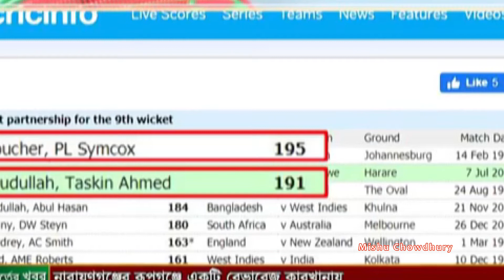ব্রাজিল VS আর্জেন্টিনা কোপাতে কে এগিয়ে | Mishu Chowdhury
Mishu Chowdhury popularly known by name of Mishu Chowdhury. But her full name Rokeya Sultana Chowdhury. “Mishu” is her nick name. She is a Bangladeshi Ex-Women Cricketer in Bangladesh National Team. She played cricket as national level, Club Cup, District, Division Cup & also Open Badminton singles & Doubles. She got the Best popular Anchor award, Best Film Actress Award. Mishu entered into the Television Media in the year of 2015.